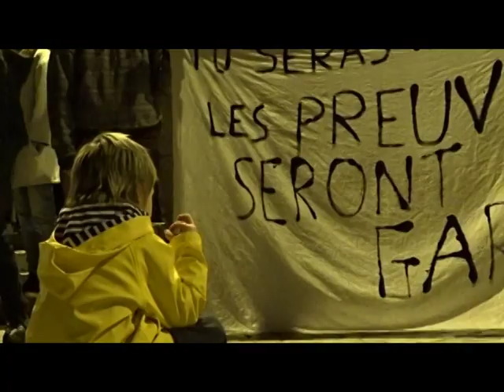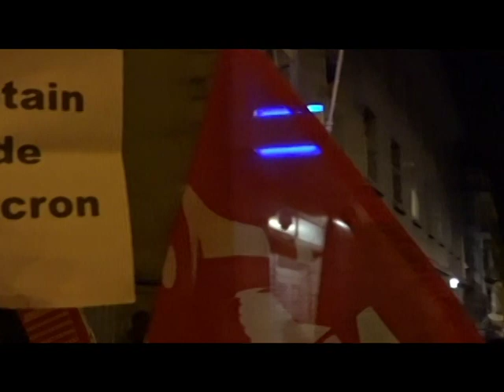Quimper contre les lois sécuritaires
Rassemblement contre les lois sécuritaires à Quimper le 26 novembre 2020